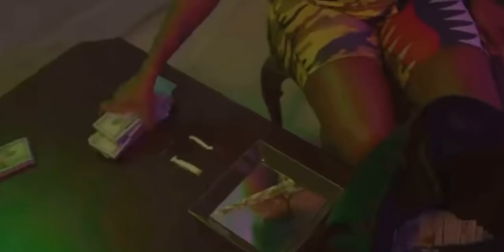Squash - Go Hard (Official Video)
Squash - 1 Up new song